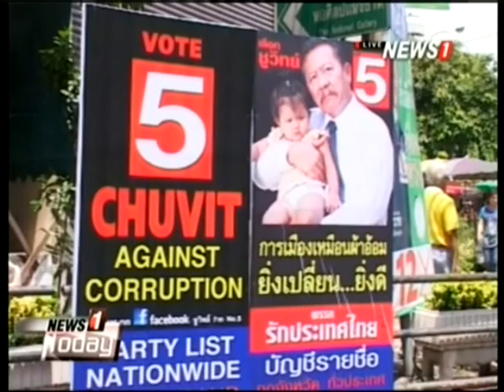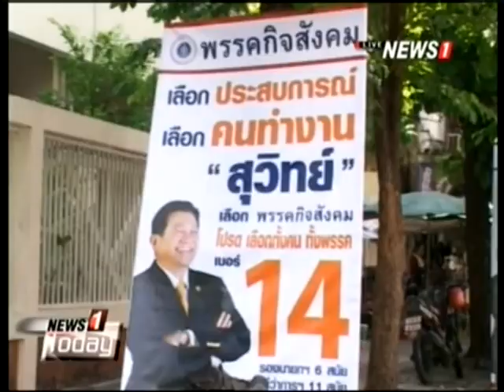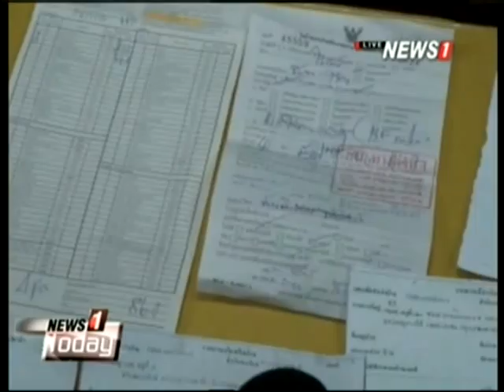News1Today ช่วงที่1 นายกฯนำคณะรัฐมนตรีอวยพรปีใหม่ป๋าเปรม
2014/12/29 News1Today ช่วงที่1 นายกฯนำคณะรัฐมนตรีอวยพรปีใหม่ป๋าเปรม